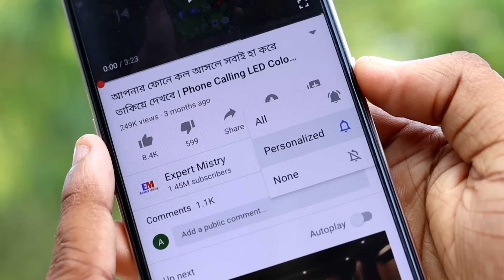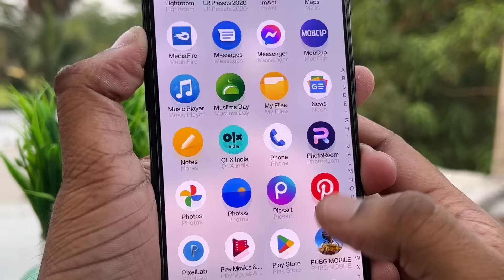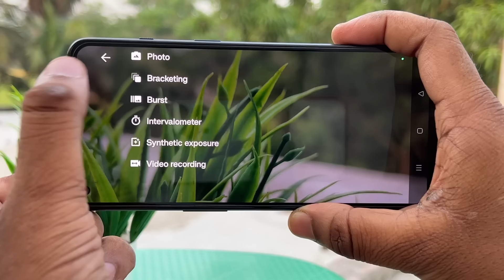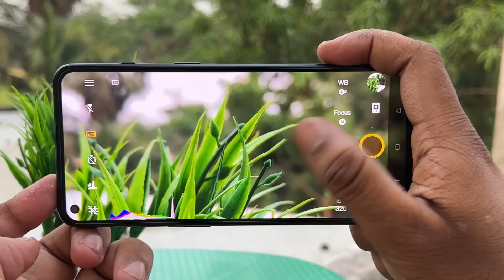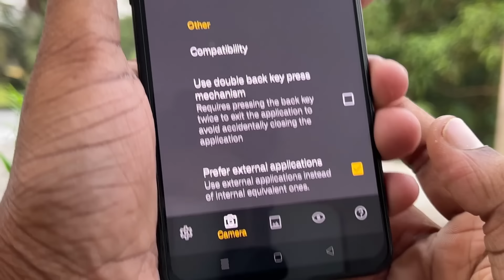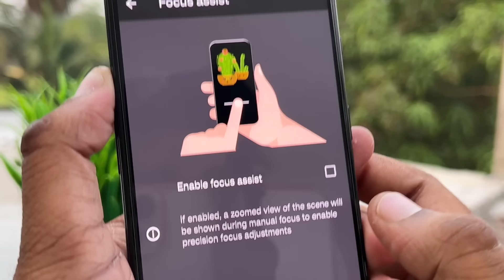ফোন হবে DSLR ক্যামেরা | Android Best Professional DSLR Camera Apps